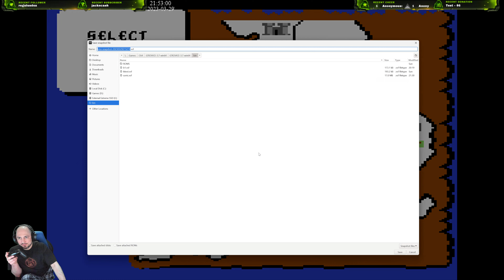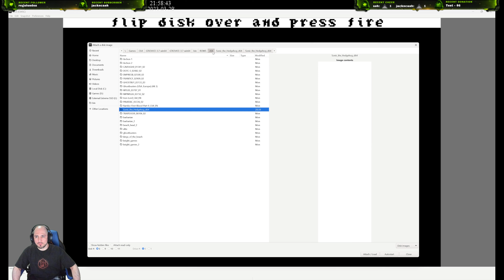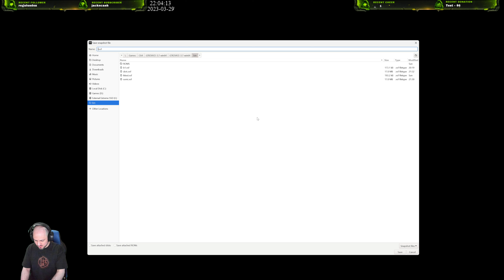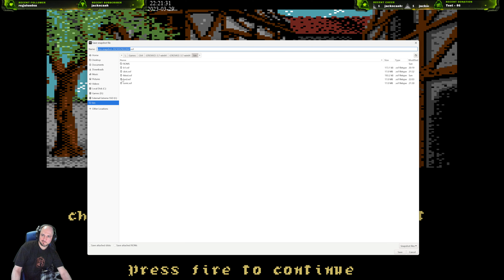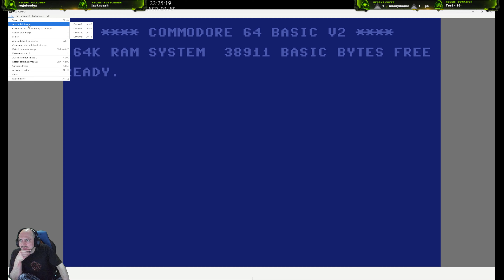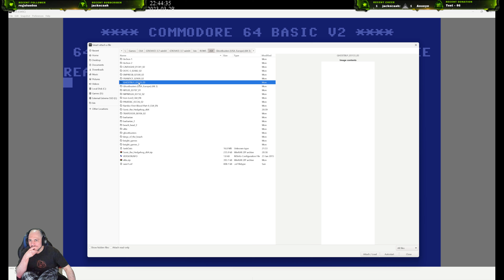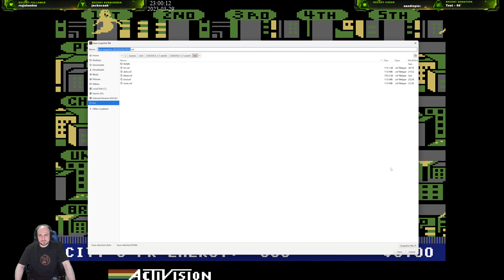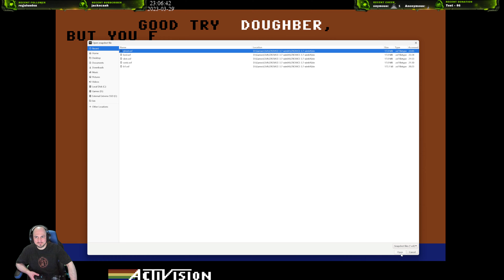Retro Games Ep.08 - Mixed (03-29-2023) Live Stream : )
Defender of Crown, Iron Lord, Beach Head 2, and Ghostbusters retro Games twitch live stream